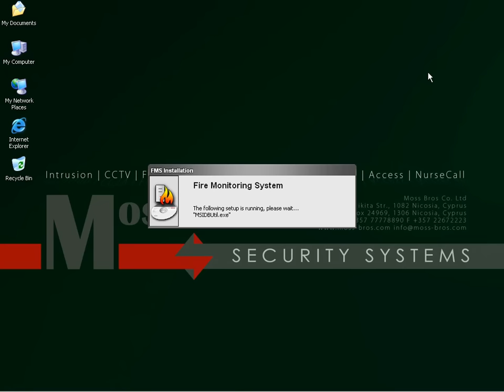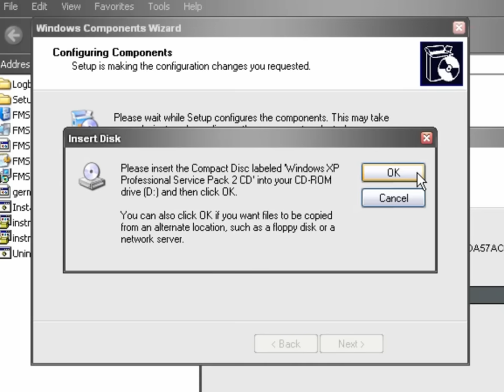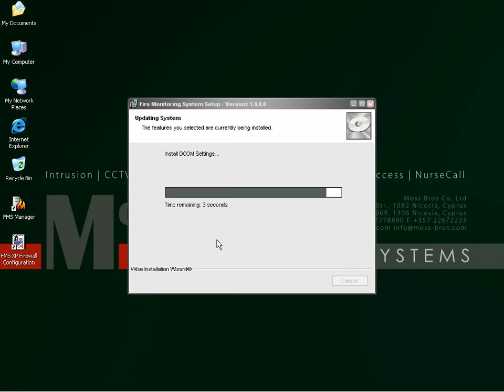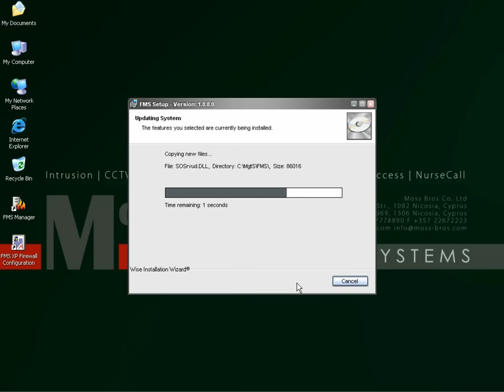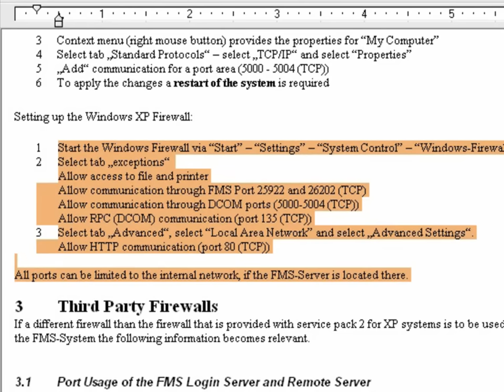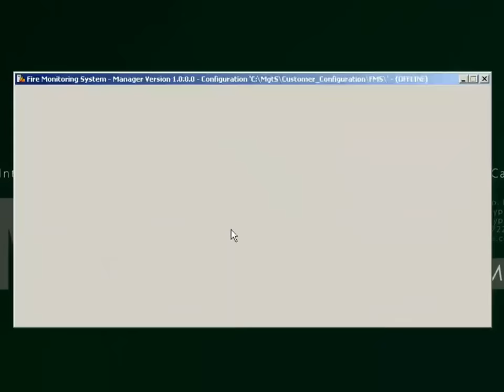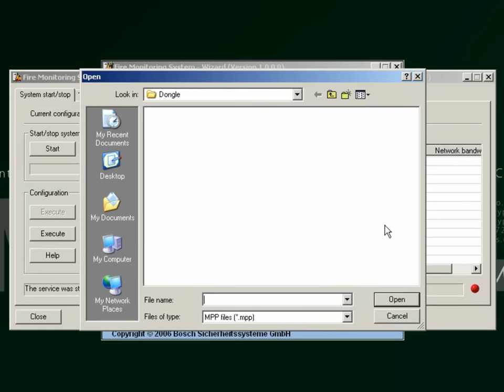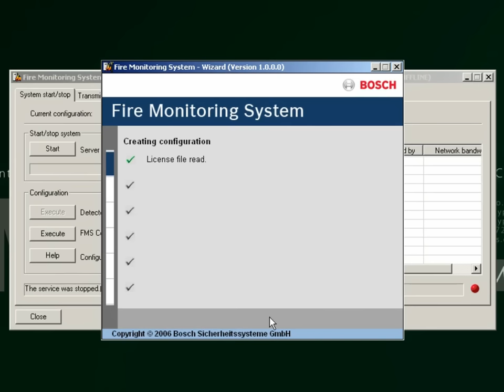Bosch Fire Monitoring System (FMS v.1.0.0.0) Installation and Configuration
The FMS v.1.0.0.0 Fire Monitoring System is a graphical user interface for displaying and monitoring small to medium fire alarm systems with up to 2000 detection points. It is designed for four panels of the FPA‑5000, FPA‑1200, UEZ 2000 LSN or BZ 500 LSN at maximum.

▶ Easy installation and operation: A wizard guides you through the installation as well as the configuration in a few steps. Logically arranged graphics and icons allow to capture events precisely and to initiate appropriate measures.
▶ Importing Floor Plans of AutoCAD: You can import floor plans of AutoCAD as dwf-file. The software automatically allocates the detector list of the fire panel to the floor plan.
▶ Authorizations: You can set up as many operators as required and classify them according to their tasks into one of the three authorization groups: Operator, installer or administrator. A maximum of two operators can be logged on to the system at the same time.
▶ Zoom and Pan: These two functions offer a comfortable navigation in the floor plan. With the zoom function it is possible to increase or minimize specific areas. With the pan function the floor plan can be moved in any direction.
▶ Event Logging: In the event log all procedures and actions are recorded. You can generate statistics, make backups, print the event log and search according to various criteria.
▶ Connectivity: You can connect up to 2000 detection points and four panels to the FSM-2000. It is working with the fire panels FPA‑5000, FPA‑1200, UEZ 2000 LSN and BZ 500 LSN.
▶ Different language versions available